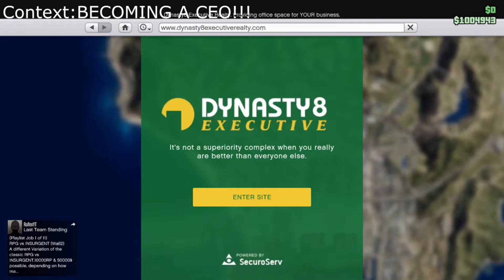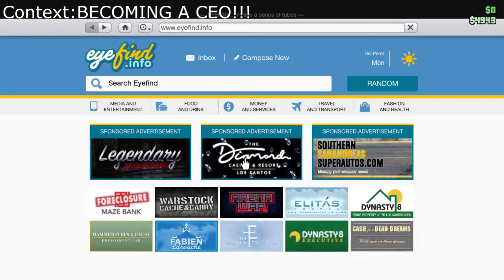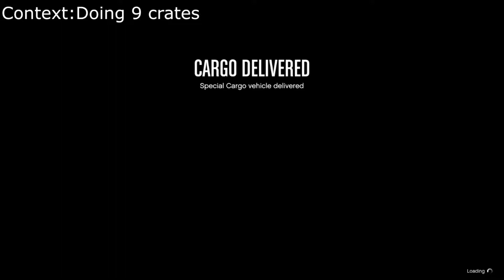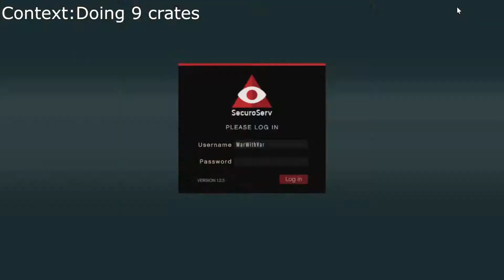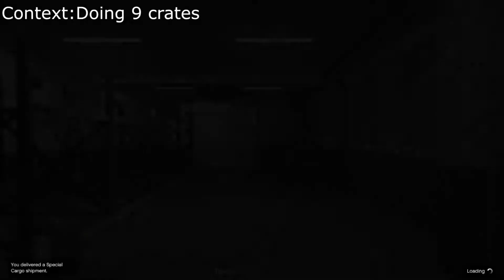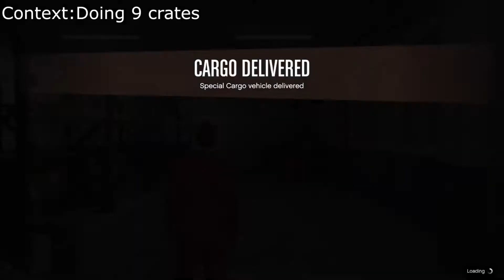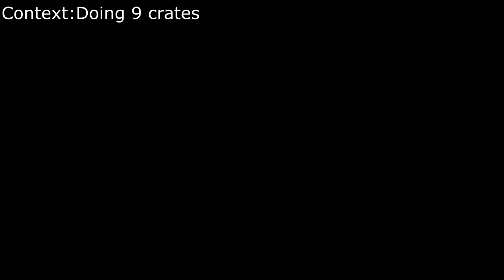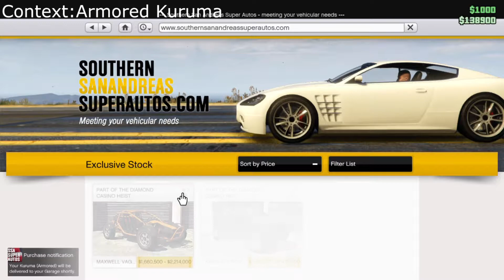MAKING PROGRESS!! | Rags To Riches Part 4 | GTA Online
Sorry guys, I haven't uploaded in a while. So I edited this video hurriedly and wanted it to get up here. Enjoy!

Laptop Specs:
Company: Lenovo
CPU: Intel Core i3-7020U
RAM: 20GB
GPU: Integrated-Intel HD Graphics-620